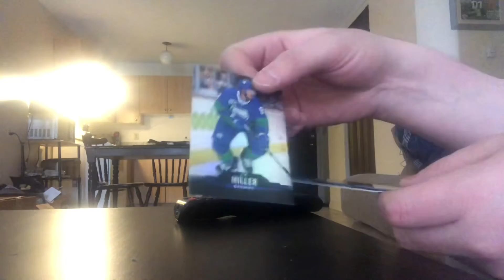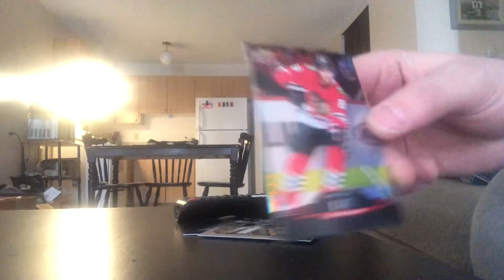Got the card I wanted atleast 😂